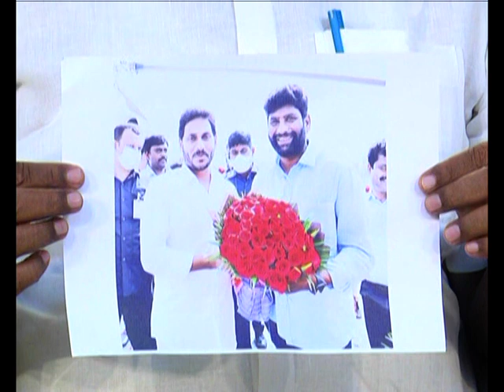DHULLIPALA NARENDRA PRESS MEET